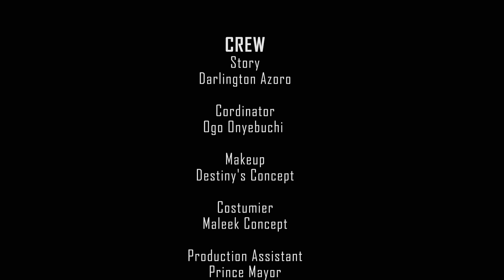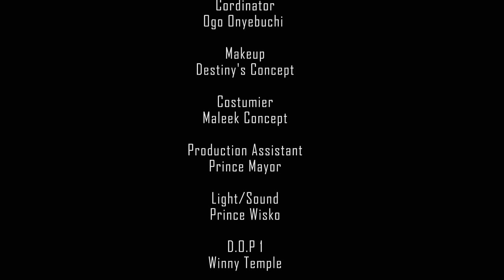BOND BY YOU - FAVOUR OMA, EBERE OKARO, EMEKA ENYIOCHA, MERCY KENNETH latest 2024 nigerian fill movie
This movie will make your day. A lesson & hope for every home .
Starring:
FAVOUR OMA,  EBERE OKARO,  EMEKA ENYIOCHA, MERCY KENNETH, DARLINGTON AZORO